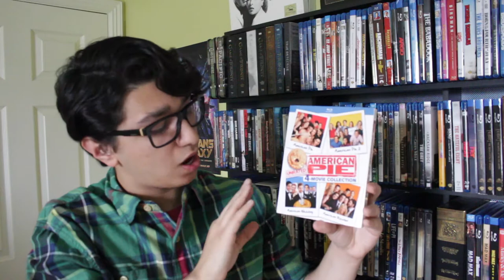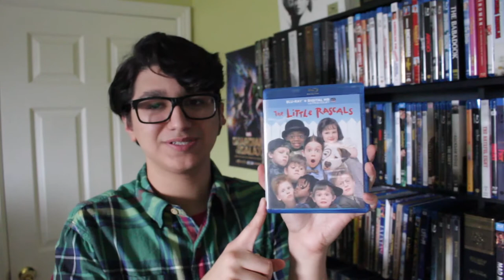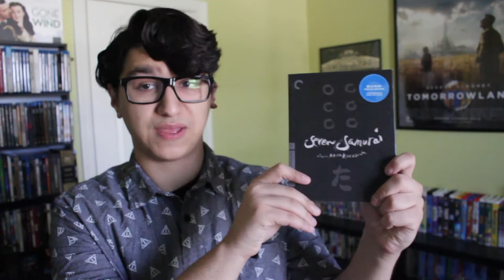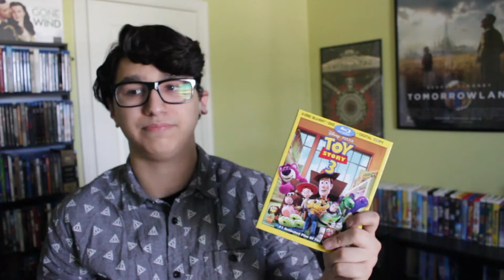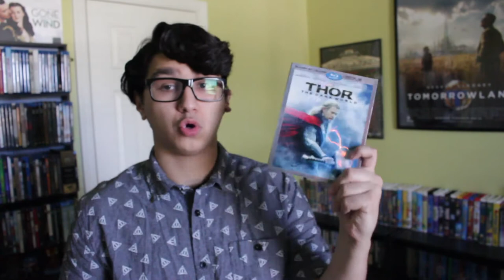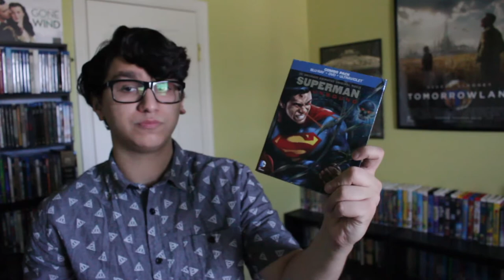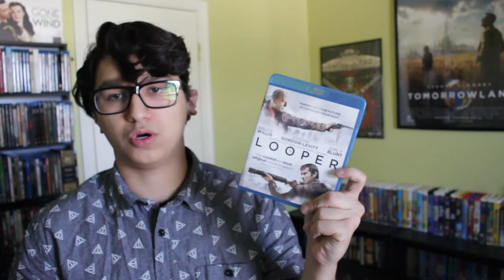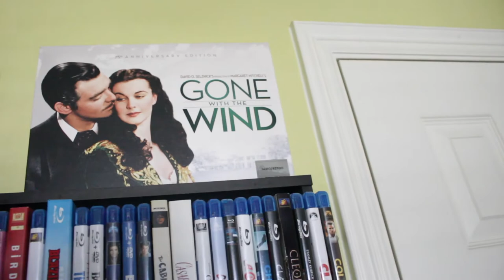My Blu-ray Collection Overview (2017)